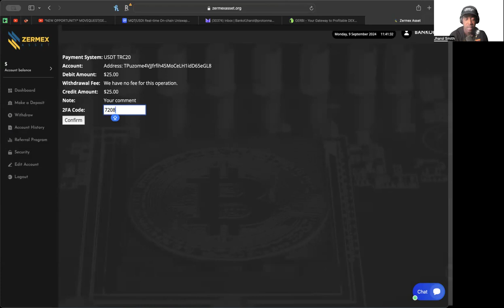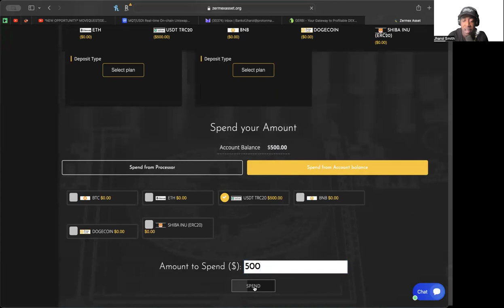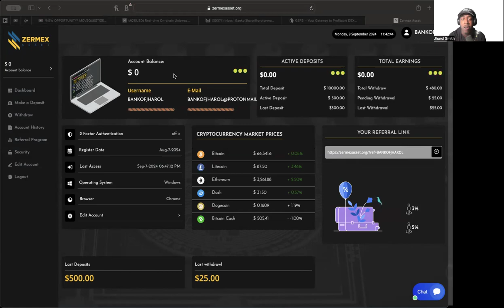ZERMEX ASSET *UPDATE* (9/9/24) -- STILL CRANKIN! I SHOULD BE IN THE BLACK AFTER TODAY!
WANT TO JOIN OCTOBITS?:
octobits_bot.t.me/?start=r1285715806